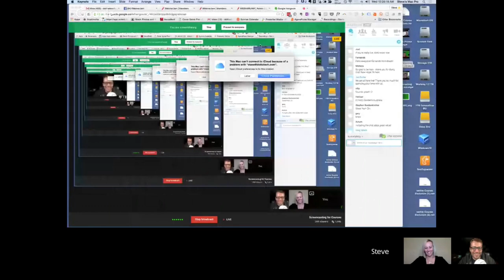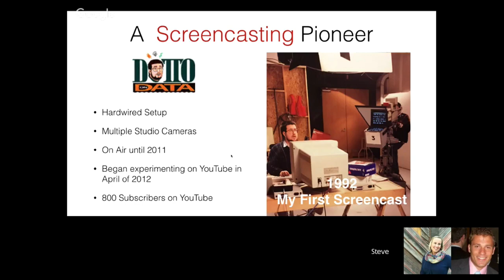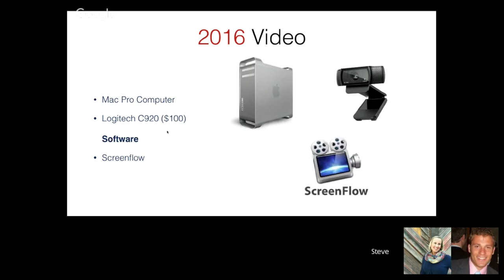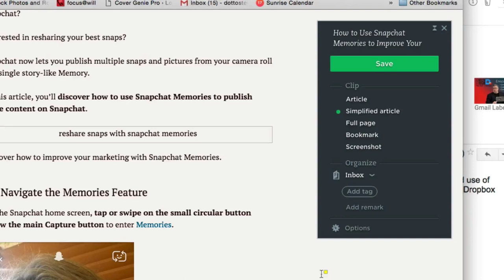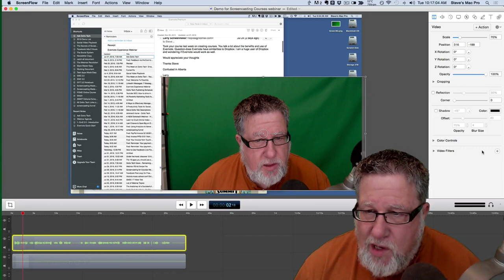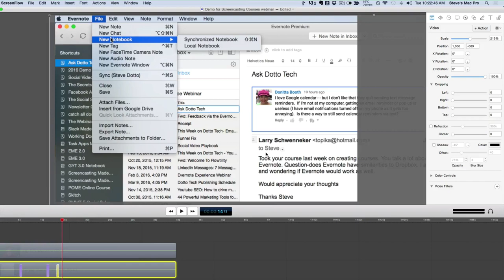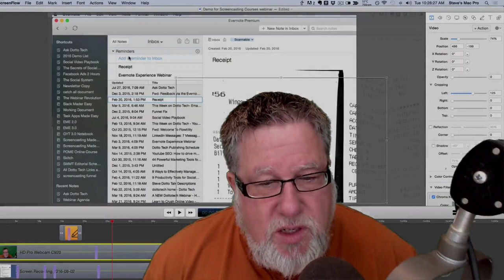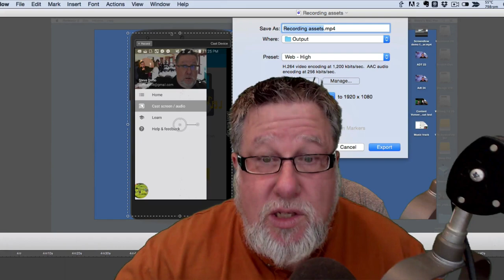Video for Online Courses - Webinar Replay Aug '16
A replay of a live webinar
Video for Online Courses
This is my Audio Setup

Studio Gear:
Electro Voice RE20 Microphone

Behringer Xenix 1204USB

Also Recommended
Pro Microphone
Hiel PR40  Dynamic Mic

Preamp/DA Converter
FocusRite 2i2 or 2i4

Field Recorder
I did not mention this in the Webinar, but is is a great option for those who need portable recording. An awesome tool.
Samson Zoom H4N Recorder (crossover as Audio Interface for Studio as well)

Also recommended:

It is hard to go wrong with the Blue Microphones, and the Yeti seems to be the standard bearer, in fact I think all USB Mics are rated based on how well they compare with the Yeti, so you have to ask yourself; at $110 why not just go for a Yeti?

Audio-Technica Microphoes

Audio-Technica ATR2100-USB Cardioid Dynamic USB/XLR Microphone ($60)
Audio-Technica AT2020USB Cardioid Condenser USB Microphone ($149)

The ATR2100 might be that reason to go in a different direction than a Yeti, if only because of the price. At around $60 it is far and wide considered the value leader in bang for the buck.
Personally, I like the funky look of the big brother version the ATR2020.

Green Screen and Lighting
Cowboy Studios

WebCam
Logitech C920

Software

Video Screen color correction
This allows us to white balance the color of our computer display.

Mac Camera color correction
Webcam Settings

Screenflow